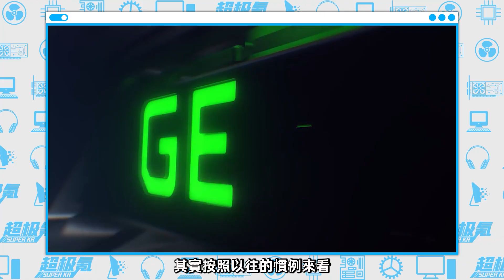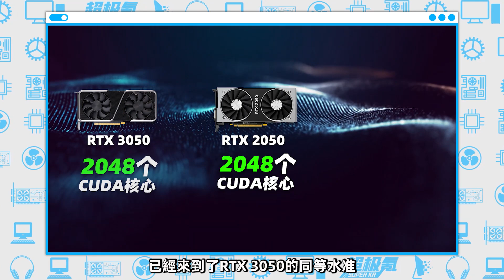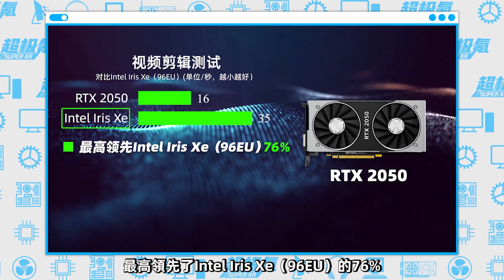NVIDIA「神卡」RTX 2050性能公布：配備4GB顯存、遊戲性能提升134%，確認無緣挖礦！「超極氪」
NVIDIA新一代輕薄本顯卡性能公布
RTX 2050、MX570對標GTX 1650
較上一代顯卡性能提升 134%
MX550對標GTX 1050Ti
都將於今年三月正式上市